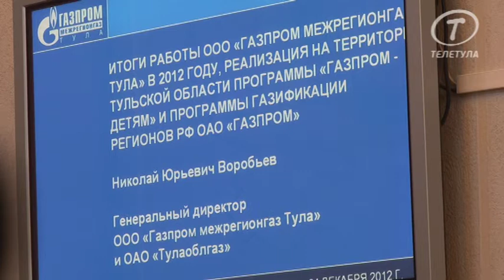"Газпром межрегионгаз Тула" подвел итоги деятельности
ООО "Газпром межрегионгаз Тула" подвел итоги деятельности в 2012 году
Накануне состоялась пресс-конференция генерального директора ООО «Газпром межрегионгаз Тула» Николая Воробьева. В ходе беседы с журналистами он подвел итоги деятельности организации за 2012 год.  Встреча журналистов началась с обзора ситуации с расчетами за потребленный газ. По словам генерального директора традиционно задолженность сохраняется у тепловырабатывающих предприятий.